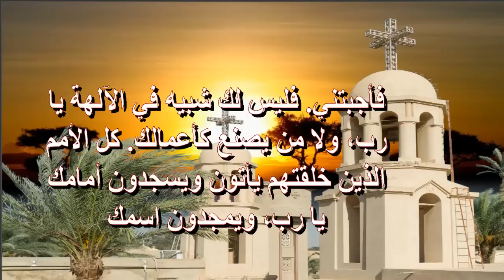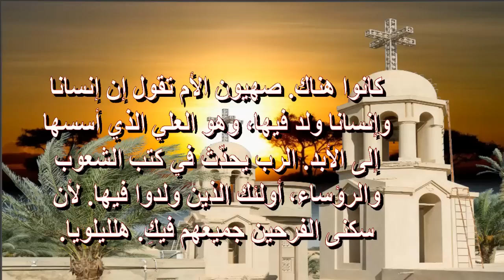لان الرب يعرف طريق الابرار واما طريق الاشرار فتباد الليلويا